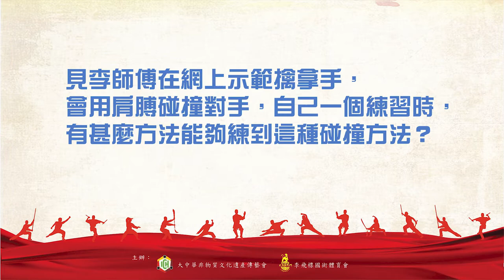非遺武術由李講--第十一集